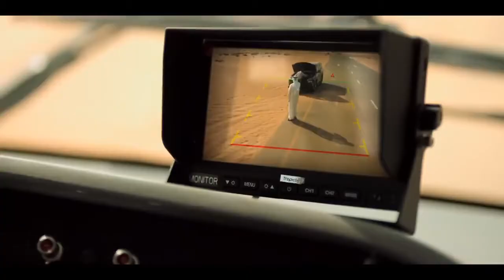Beautiful ad by Tata Motors on Ramadan Kareem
Tata Motors yet again comes back with a very heart touching ad on RamadanKareem, giving a message of being kind with any discrimination.